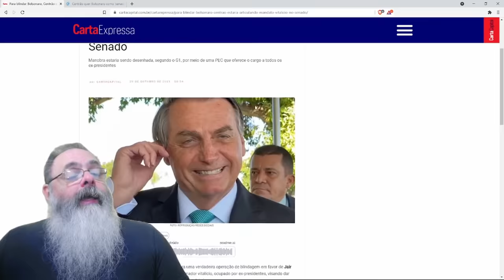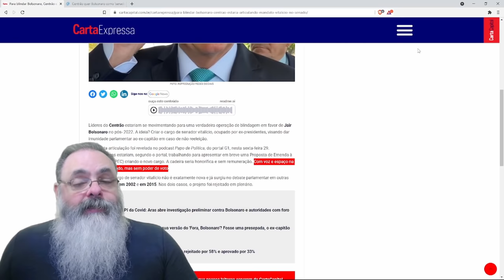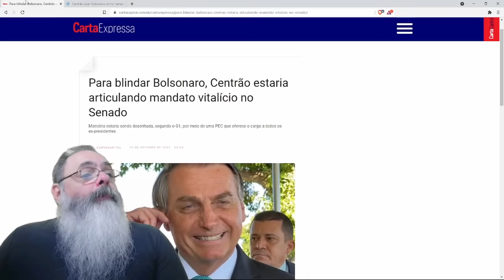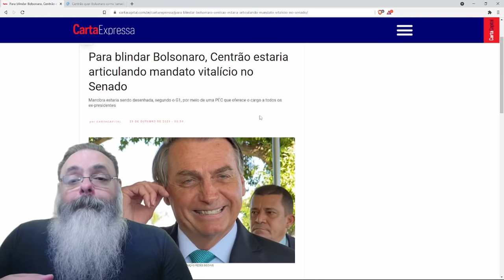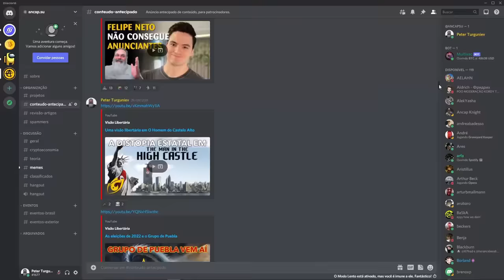Centrão planeja proteção para Bolsonaro após 2026